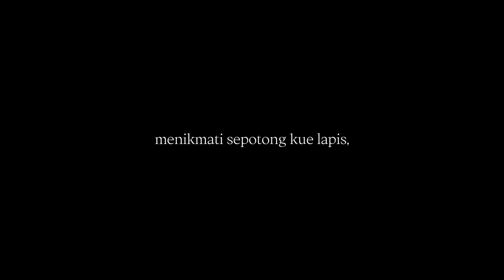Jus Nanas Kue Lapis - Trailer Resmi | Tonton Sekarang di Vision+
Jus Nanas Kue Lapis - Antologi Film Pendek “Piknik Pesona”
Sebuah film pendek karya Ariani Darmawan.

Film ini berkisah tentang seorang ibu muda yang berusaha menikmati waktunya dalam berpiknik cantik di tengah hutan pinus, namun tidak kunjung kesampaian karena konsentrasinya terus-menerus terganggu oleh urusan pekerjaan.

Executive Producers: Clarissa Tanoesoedibjo, Lukman Sardi, Muhammad Zaidy, Meiske Taurisia
Vision+ Associates: Muhammad Aldo Prahajanto, Raymond Budiman Gultom
Producers: Reno F Junirman, Edwin
Director: Ariani Darmawan
Screenwriter: Ariani Darmawan
Production: Vision Pictures, Palari Films
Casts: Yasmina Yesy, Meicy Sitorus, Maryani, Aidagati Warsito

Key Crew
Line Producer: Meicy Sitorus
Cinematographer: Joedith Tjhristianto
Editor: Joedith Tjhristianto
Color Grading:  Andhy Pulung, Super8mm Studio
Sound Designer: Dody Alfajr
Sound Recordist: Dody Alfajr
Art Director: Rilies Kelviana
Wardrobe: Rilies Kelviana
Make Up Artist: Putrisaninda Desiree
Poster Design by: Gifran Muhammad Asri
Still Photographer: Gifran Muhammad Asri
Behind The Scene: Gifran Muhammad Asri

Tonton sekarang di Vision+